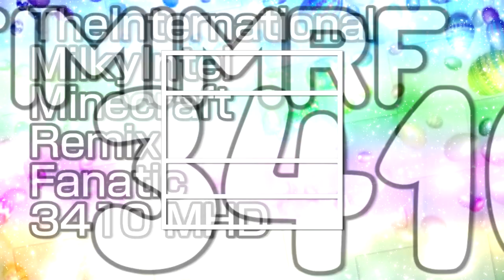TIMIMRF3410/Milkintecraft's Hello Shin Go Monorepplines TT 2-1.5 SED Logo Graphic [GC Version]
SED = Special Easter Day

So, this is My Hello Shin Go Monorepplines TT 2-1.5 Special Easter Day Logo!
Idea Planned by @Empowosmoszure2971 & @TSGOMDSE7205_MilkyDiamondStone.